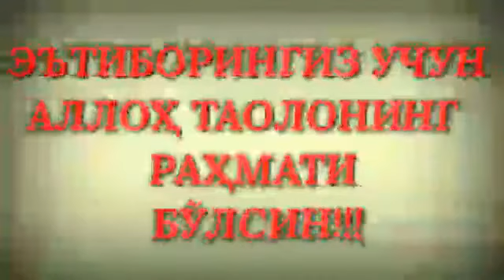70-Дарс: «Усулул фиқҳ китобидан» (Абдуллоҳ Зуфар Ҳафизаҳуллоҳ)